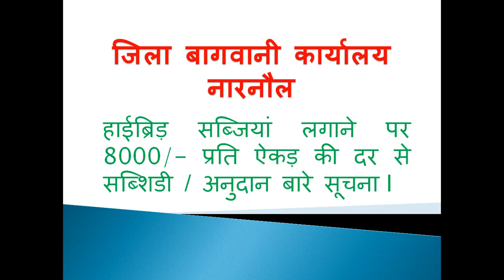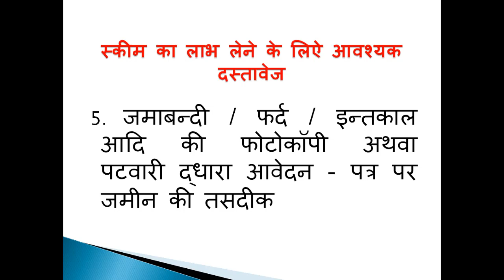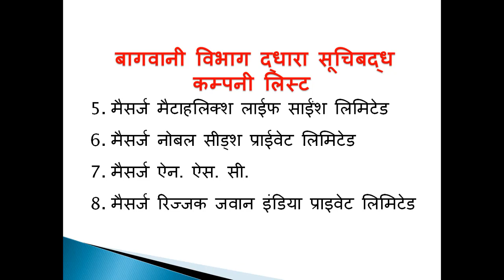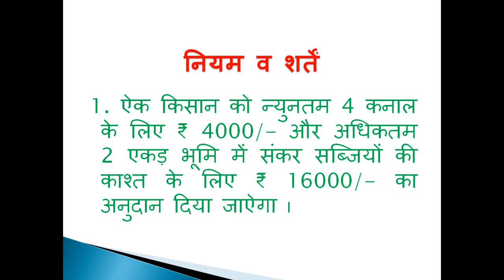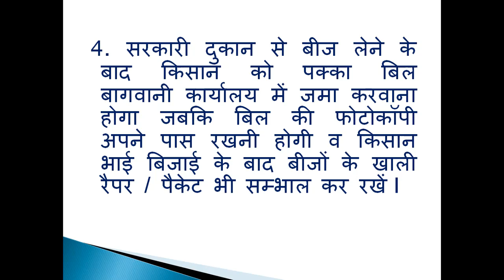सब्जी के शंकर बीजों की खरीद पर अनुदान कैसे प्राप्त करें? How to apply for subsidized seeds.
This video provides information about how can farmers of Haryana state apply  for the subsidized seeds of vegetables. Horticulture department of Haryana state every year provides subsidized vegetable seeds to the farmers, now the applications from the desirous farmers are invited by the government.